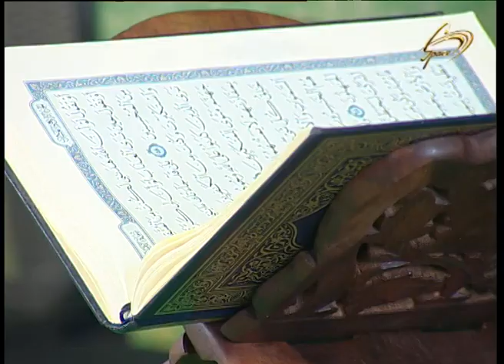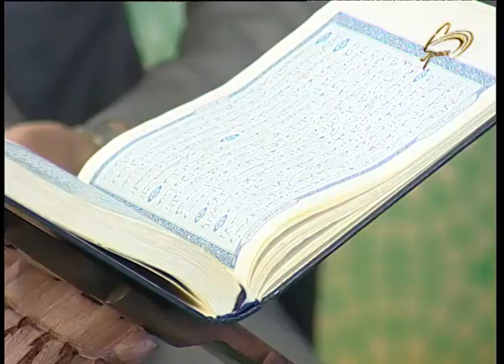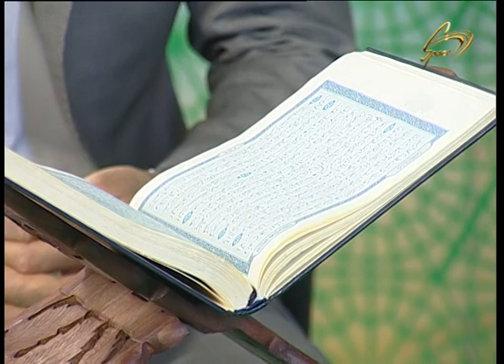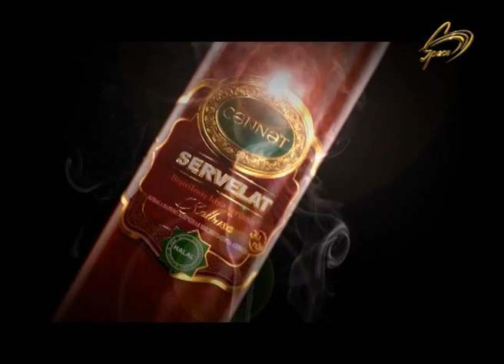İnam verilişi Space 25.05.2020 İslamda oruc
Space TV"də Ramazan ayı boyunca  hər gün saat 16;15-da canlı yayımlanan "İnam" verilişinin 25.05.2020 buraxılışı."İnam" verilişinin lahiyə rəhbəri,şərqşünas Seyid Camal Əzimbəylinin təqdimatında

Bu həftə verilişimizin qonağı ilahiyyatçı, dəyərli Elvüsal Məmmədov və qari Rza Rzayev oldu.Mövzumuz isə "İslamda oruc "dur.